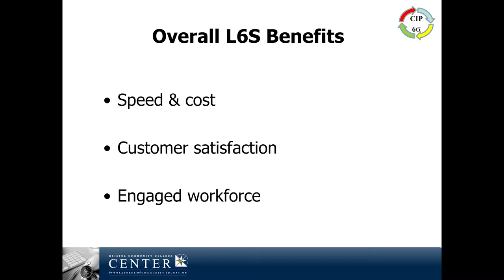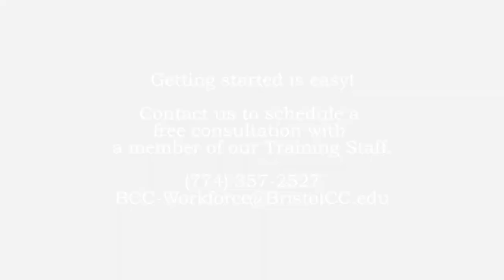Workforce Months: Principles of Lean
Joe Barckett discusses how Lean Six Sigma can save a company both time and money by streamlining their processes.